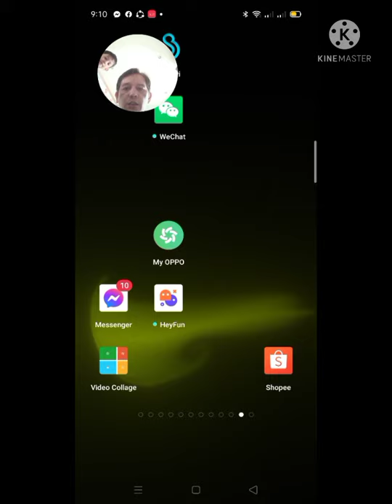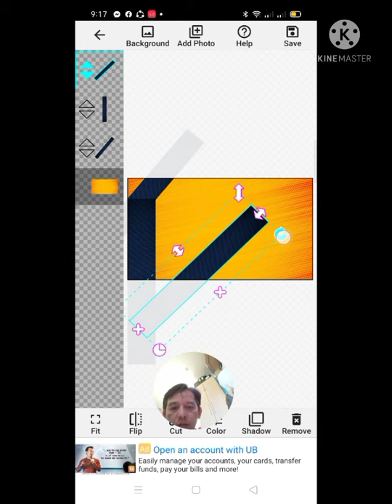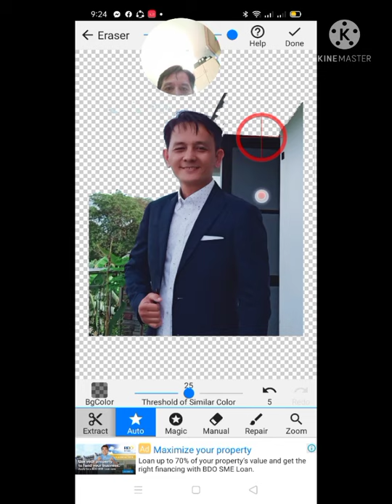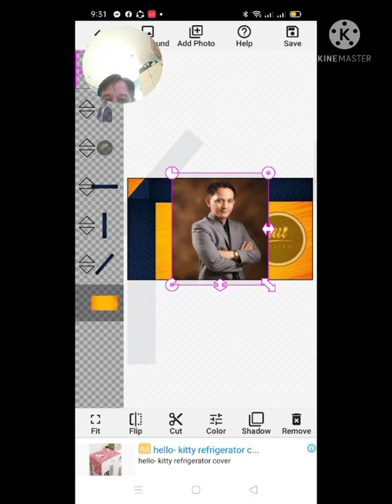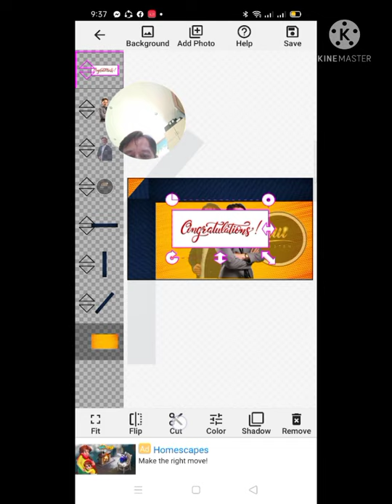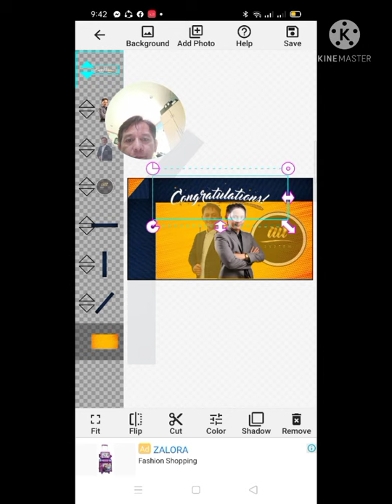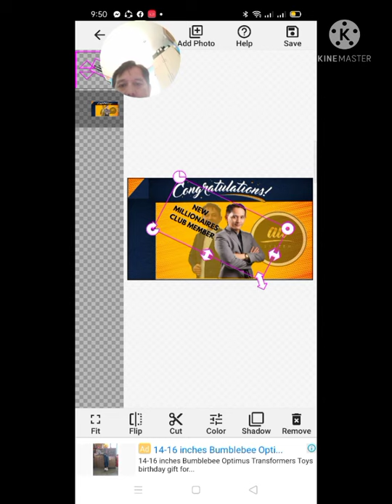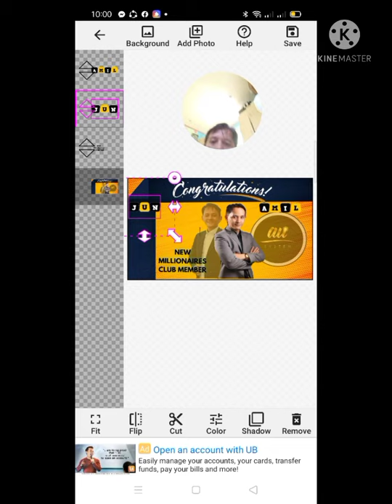POSTER OR BANNER TUTORIAL USING CELPHONE (PHOTO EDITING USING PHOTO LAYER AND CANVA)